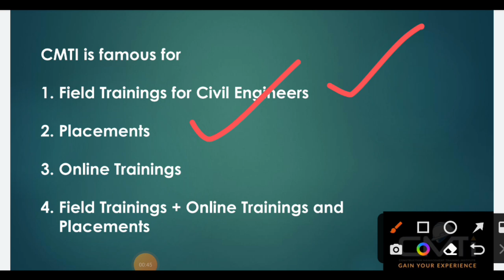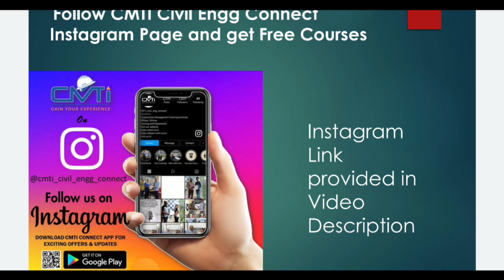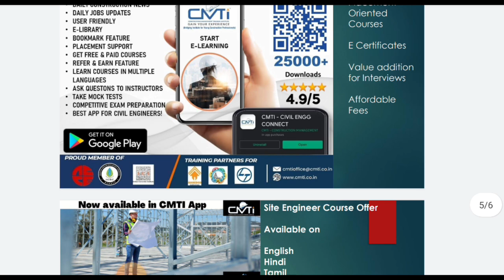Free course for civil Engineers | Field training for Job | How to get Job in 2022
regularly we are providing Free Courses & Discount coupons on our instagram Posts and Stories

CMTI is happy to launch short Course on Construction Safety in Hindi+English = Hinglish Language, This course is available free on CMTI Civil Engg Connect App - Install our CMTI Civil Engg Connect App and enrol for the Construction Safety Hinglish Course

Install our CMTI Civil Engg Connect App Using above Link

If you already Installed App you can use the elearn
Share to your friends about this information

Buy Site Engineer Course at Rs 750/- Maximum 10 Users and Original Price Rs 3000/-

You will get BBS Hindi Mini Course free within 24 hours of Purchase, Use the Opportunity to buy courses from CMTI App

Certificate Course on Advanced Construction Management suitable for Final year students, passed out students and working professionals, Pre recorded videos available in App

Regular Price : Rs 10000/-  Todays Price : Rs 2500/- only for Civil Site Youtube Viewers

Link for Purchase of Course

Upon Purchase of the Above Course, Planning & QS, Billing worth of Rs 6000/- will be absolutely free and will be enabled within 24 hours of purchase

Use your Smartphone for Education and start learning and gain the Certificate and include in your CV for value addition

Buy Site Engineer Course at Rs 750/- Maximum 10 Users

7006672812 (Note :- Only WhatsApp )